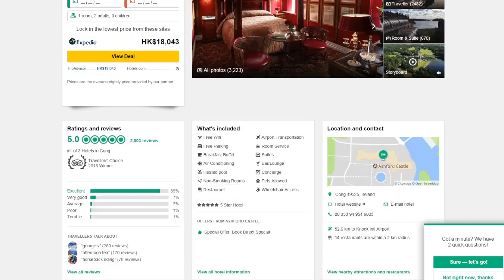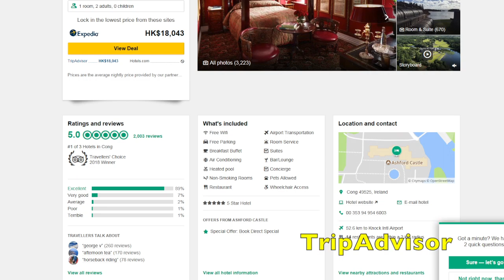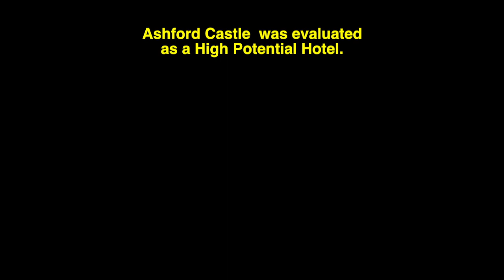Ashford Castle Review 2018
Six Star Hotels evaluates the hotels in an effective manner.

The race of becoming one of  the Greatest Hotels in the world is one of the most fascinating competitions of quality.

Join us and visit the most amazing places of this globe with us!

Sixstarhotels.org is evaluating hotels under the following ranks:

1. Six Star Hotel
2. High Potential
3. Luxury Hotel

Book Links:

Six Star Hotels: Historical Luxury Hotels of the 19th Century:

Six Star Hotels: Historical Luxury Hotels of the Early 20th Century:

Six Star Hotels: The Art of Hospitality (2018):

In Search of Quality: Understanding a Sexy Business